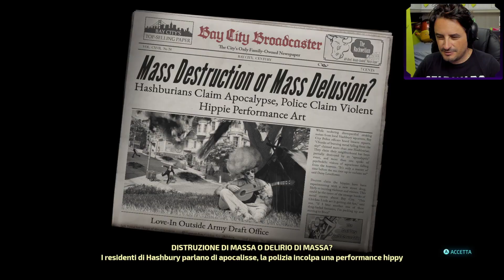DESTROY ALL HUMANS 2 REPROBED ► GAMEPLAY ITA - PRIMI MINUTI DI GIOCO